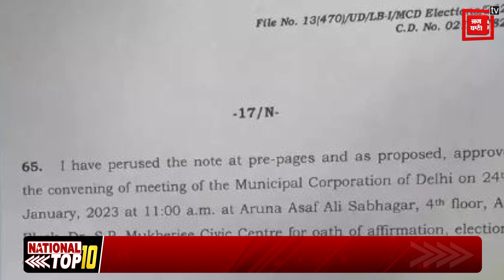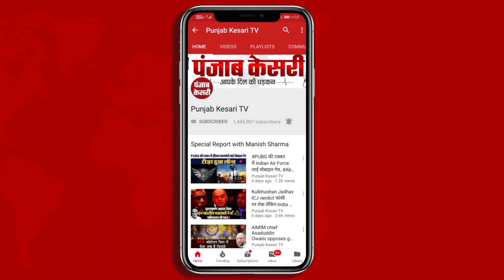RVM के डेमो को लेकर चुनाव आयोग ने सभी दलों की बुलाई बैठक I Top 10 Bulletin I 16/01/2023